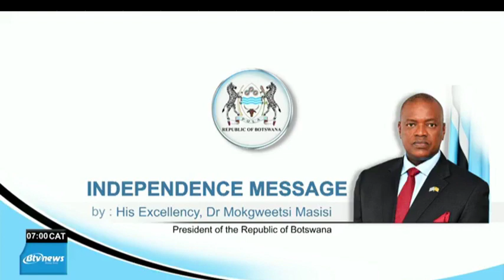President Dr Mokgweetsi Masisi delivers the 57th Botswana Independence Day Message